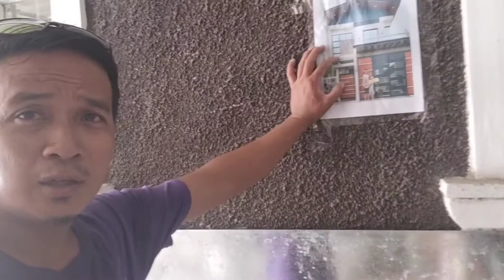day1 sa pgawa Ng gate Ang mangyan😊🤏🤏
mangayan vlog